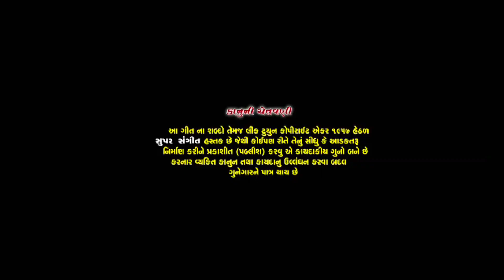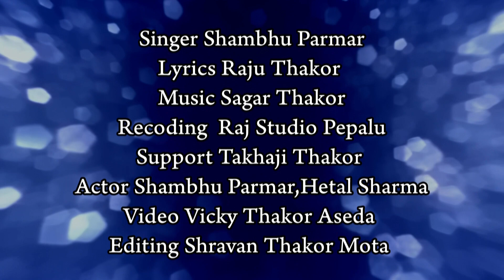તું મારી જાન તારા માટે માન HD video સિંગર શંભુ પરમાર //રાજુ ઠાકોર સુપર સંગીત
સુપર સંગત પ્રસ્તુત કરે છે.

ટાઈટલ તું મારી જાન તારા માટે માન.

સિંગર સંભુ પરમાર.

ગીતકાર રાજુ ઠાકોર.

સંગીત સાગર ઠાકોર.

રેકોર્ડિંગ રાજ સ્ટુડિયો પેપળુ.

સહયોગ તખાજી ઠાકોર.

અભિનય શંભુ પરમાર હેતલ શર્મા. .

એડિટિંગ સરવણ મોટા.

કેમેરામેન વિકિ ઠાકોર આસેડા.